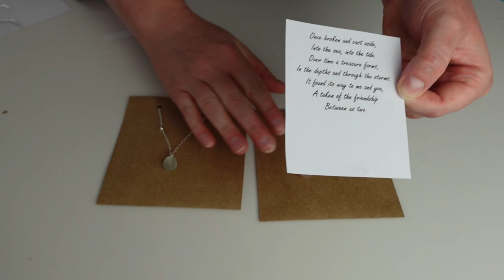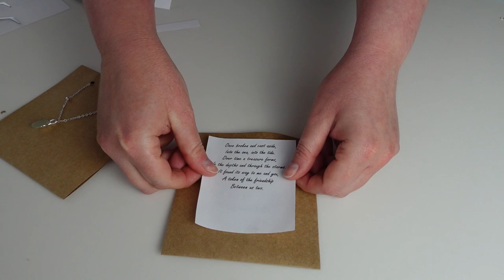DIY Sea Glass Jewellery TUTORIAL! No drilling! You will be SHOCKED how quick and easy this is!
Plus BONUS DIY packaging tutorial!

Hello! Welcome back to Welsh in Wellies -or welcome if you're new here! I'm Francesca and this channel is all about my seaglass hunting and mudlarking adventures with my salty sea dog, Bear.

This video is a tutorial on how to make beautiful sea glass jewellery quickly and easily, without the need for drilling, silversmithing or wire wrapping! You won’t believe how easy this DIY method is!

In this video I make two necklaces and a ring and show you how to make DIY packaging for your jewellery pieces!

The poem (by me):

Once broken and cast aside,
Into the sea, into the tide,
Over time a treasure forms,
In the depths and in the storms.
It found its way to me and you,
A token of the friendship
Between us two.